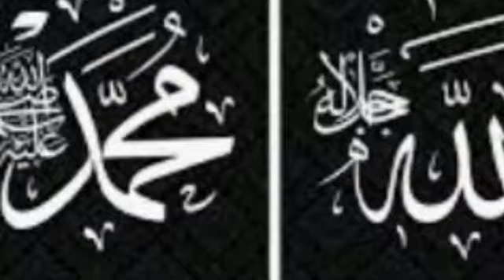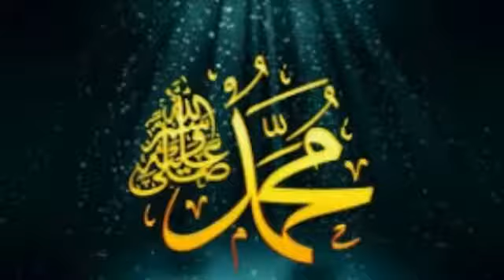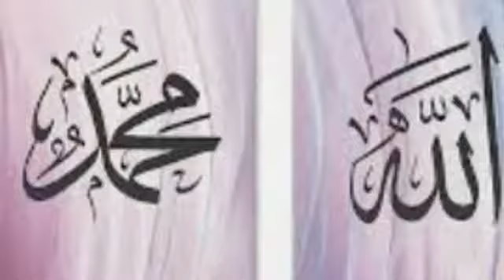SABSE OLAA O AALAA HAMARA NABI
This is my favourite naat SABSE OLA O AALAA HAMARA NABI in my own voice.
JazakAllah and Thanks a lot,
Best Regards,
KHAWAR SHABBIR